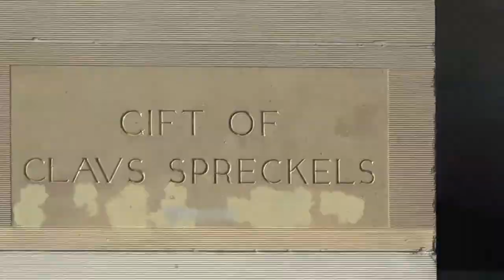BMHS Jazz Band Spring Tour 2014: San Francisco Concert Part 1 of 3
BMHS Jazz Band Concert in San Francisco 2014. The Jazz Band performs at the Spreckles Temple of Music. The play "Sweet Georgia Brown" and "Careless Whisper".